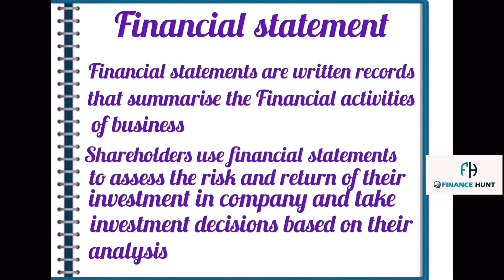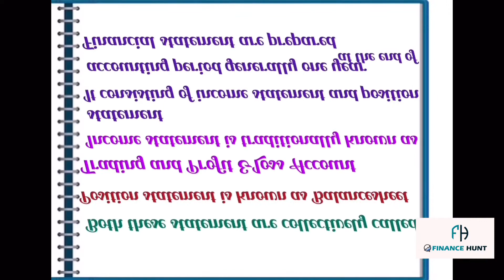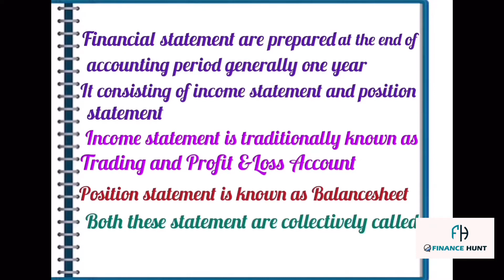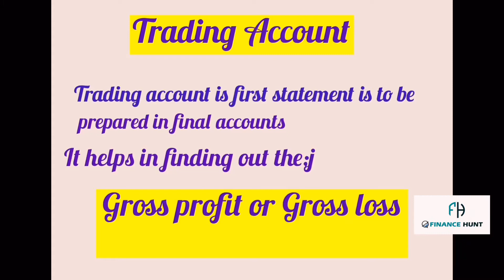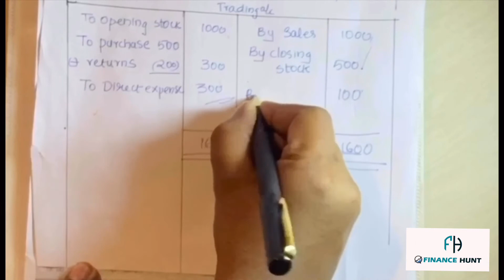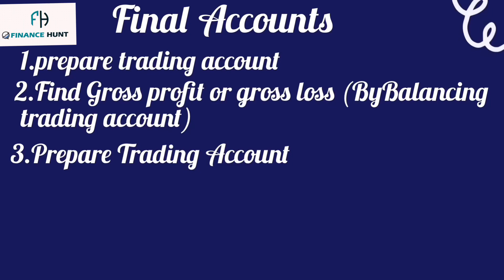Financial Statement-Trading,profit &Loss account,Balance sheet//Accountancy(plusone,Bcom)/ malayalam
About video
Detailed class on financial statement
How to prepare trading account , Proft and Loss account & Balance sheet
Please check link below for the basics